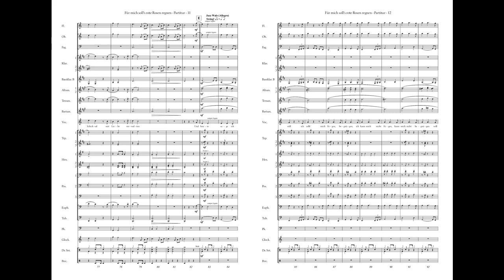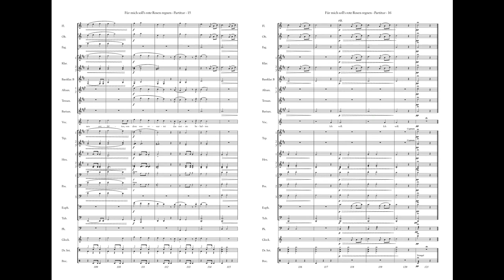Für mich soll`s rote Rosen regnen - arr. Oliver Grote